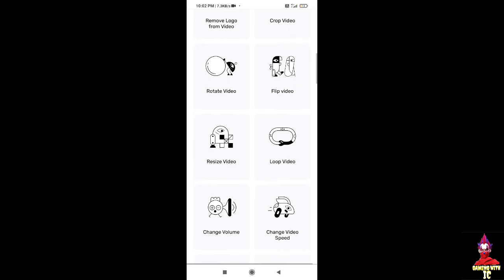GREAT USEFUL WEBSITE